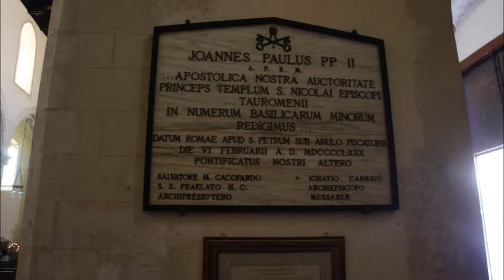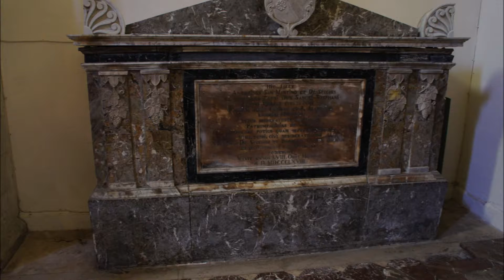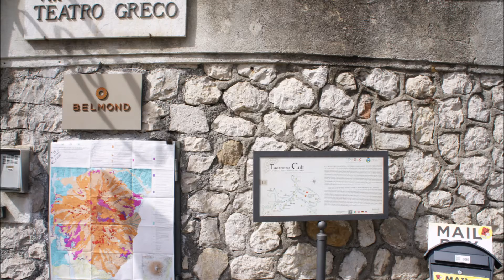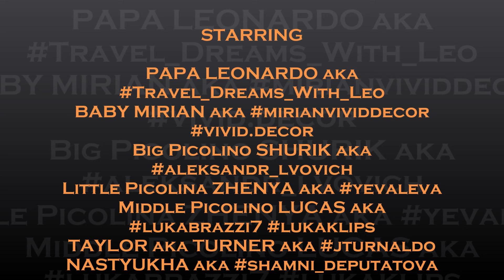TAORMINA SICILIA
I do not own or hold any rights to the music used. Support this artist buying their music...